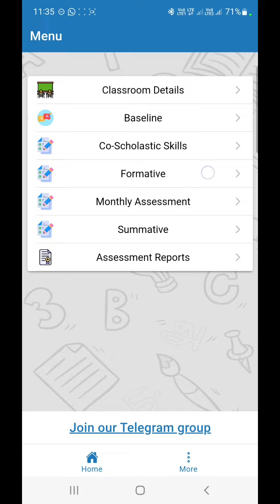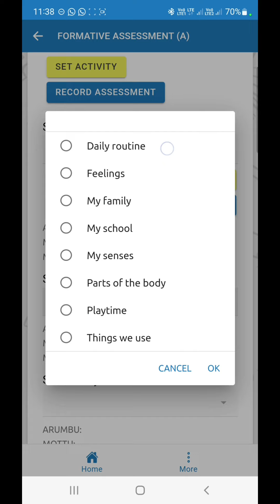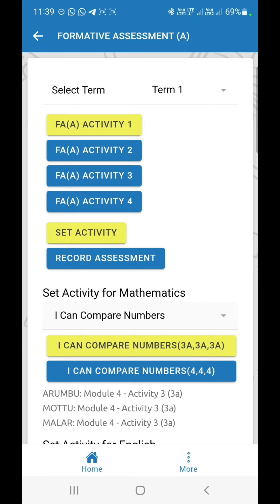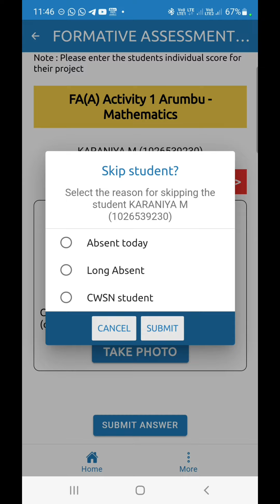ENNUM EZHUTHUM TERM 1 FORMATIVE ASSESSMENT (A) MARKS ENTRY | வளரறி மதிப்பீடு (அ) மதிப்பெண்களை உள்ளிட